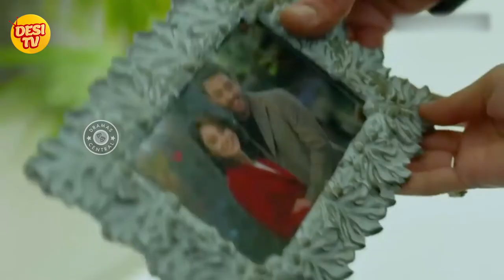A Love Story | Meryem & Savaş | Furkan Andic & Ayca Aysin | Turkish Drama | Asim Azhar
Music is a testament that beauty exists in this world. The only power that truly touches the soul.
We bring to you the most beautiful songs and Turkish Short films on this channel, so sit back, and enjoy some great music!